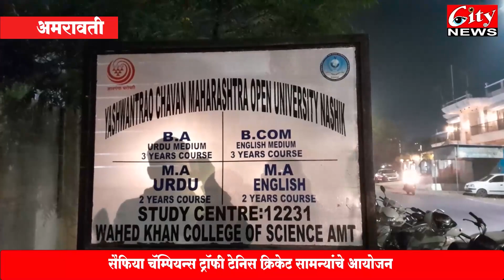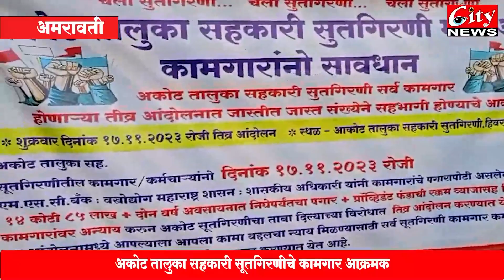सिटी न्यूज मराठी बातमीपत्र १८ नोहेम्बर २०२३